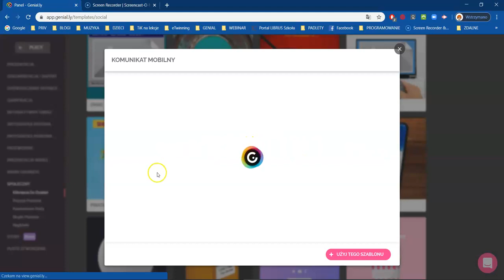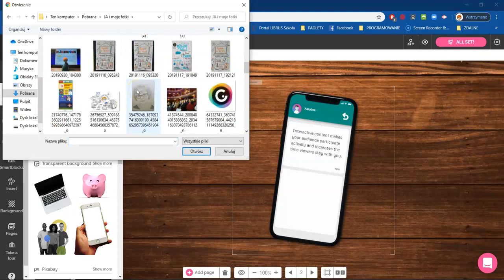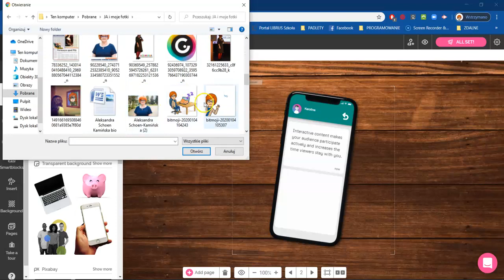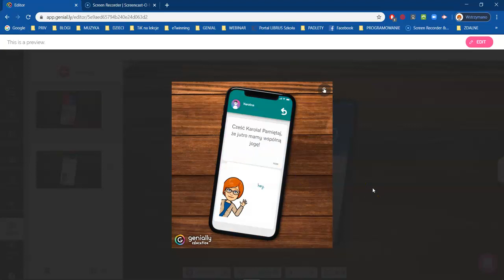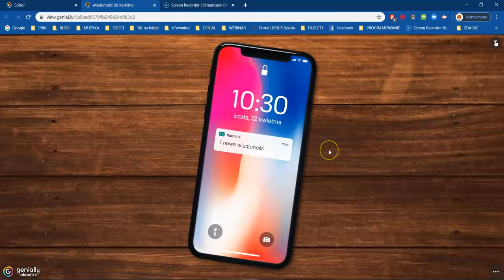Platforma Genially. Jak zaskoczyć uczniów?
Wykorzystaj szablon SOCIAL na platformie Genially